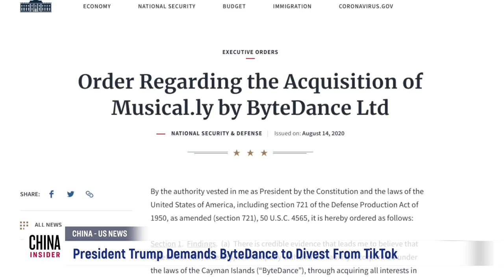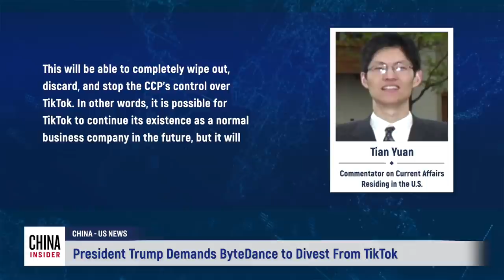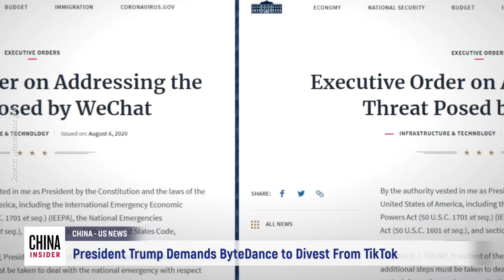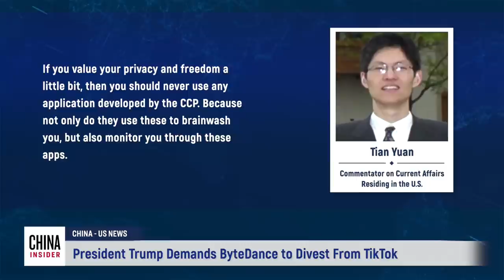President Trump Demands ByteDance to Divest From TikTok | Epoch News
The U.S. is launching a series of sanctions against Chinese technology companies. Recently, President Trump announced an order demanding ByteDance divest all assets used to support the operation of TikTok in the U.S. and destroy all data obtained and derived from TikTok users in the U.S within 90 days.

On August 14, U.S. President Trump announced the latest executive order regarding TikTok. President Trump emphasized that credible evidence shows that the parent company of TikTok, ByteDance Ltd., threatens to impair the national security of the United States. The executive order states that any transaction resulting in the acquisition by ByteDance of Musical.ly and the ownership by ByteDance of any interest in Musical.​ly in the U.S., whether affected directly or indirectly through ByteDance, are prohibited.

Jin Chun, a former engineer at Huawei Research Institute in Nanjing, said: “Sanctioning TikTok across the board, and divesting and separating TikTok from ByteDance Ltd. will become a model for Trump administration to follow when dealing with Chinese companies with similar criminal actions in the future.”

On August 6, President Trump signed executive orders banning any U.S. individual and entity from making transactions with ByteDance Ltd. and Tencent Holdings Ltd. after 45 days. The executive order stated that WeChat and TikTok obtain private personal information to censor content, monitor, and propagate and spread disinformation on behalf of the CCP.

Jin further indicated that through big data, the CCP is capable of not only stealing confidential information, but also influencing U.S. elections and controlling critical infrastructure like the electricity grid. Therefore, the White House must shut down these Chinese technology companies.

Tian Yuan also mentioned that although this move done by the Trump administration will create a short-term inconvenience to some Asian-Americans, it is beneficial not only to U.S. national security, but also in cutting off the CCP’s brainwashing and control over Chinese-Americans.

The Epoch Times reported that President Trump’s executive order demonstrates the determination and the willingness of the White House to remove Beijing’s control of TikTok in the United States. If Bytedance Ltd. is unable to divest within the deadline, the Committee on Foreign Investment in the United Stateshas the power to execute the order.